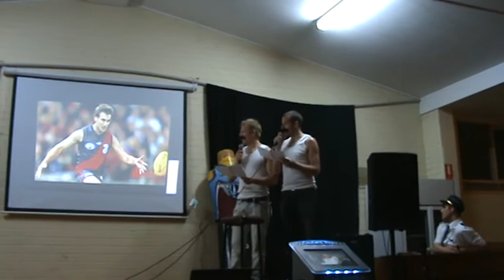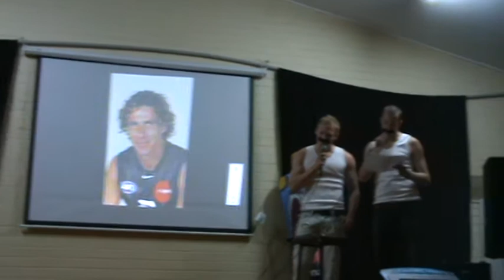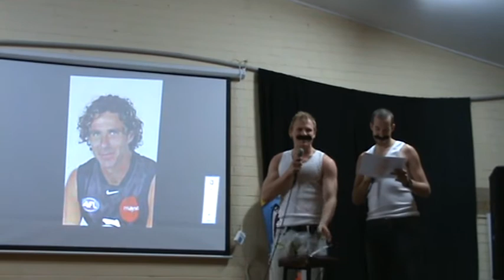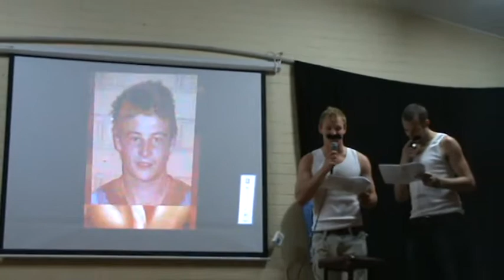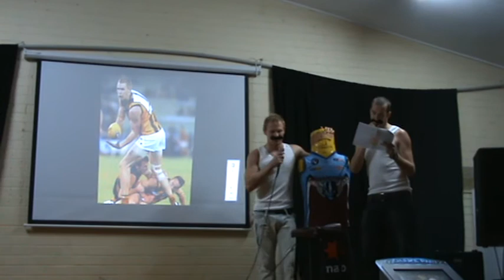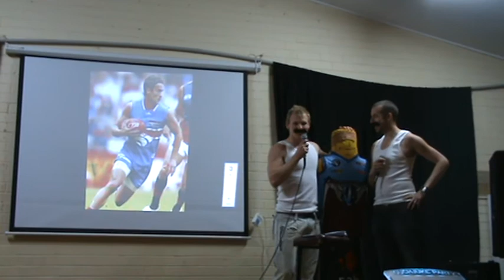Modewarre Flight Night 2011